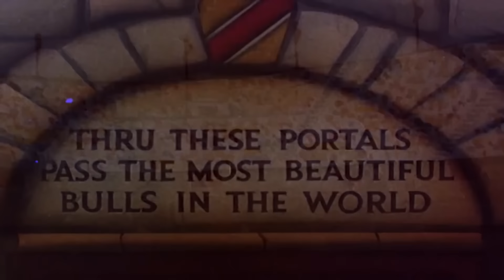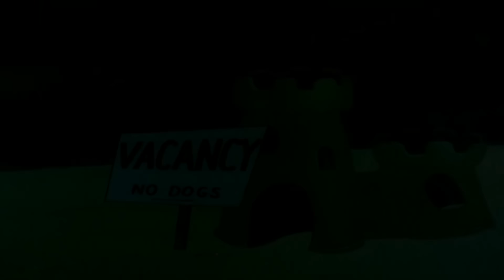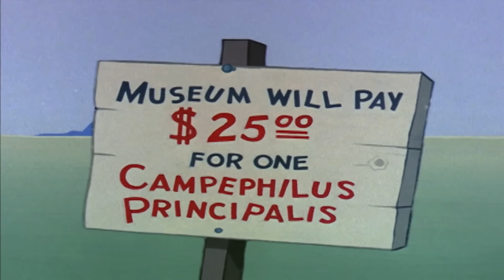El Pajaro Loco en Español | Recompilacion de Dibujos Antiguos | Caricaturas para Niños | WildBrain